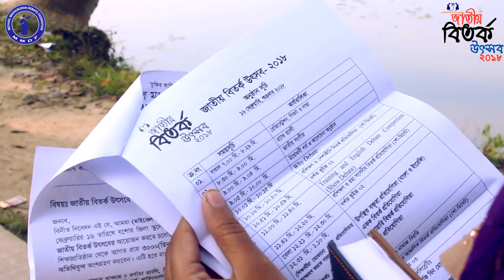|| Nache ey Mon || জাতীয় বিতর্ক উৎসব || Michael Madhusudan Debate Federation ||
শুভেচ্ছা সকলকে। ধন্যবাদ ভিডিওটি দেখার জন্য। ভিডিওটি মূলত জাতীয় বিতর্ক উৎসবকে ঘিরে বানানো হলো। যশোরে জাতীয় পর্যায়ে উৎসব আমরাই প্রথম আয়োজন করছি। সাথে আছে মাশরাফি বিন মোর্ত্তজা, মুসা ইব্রাহিম, মান্নাফ রাব্বি, ফারজানা করিম, দেবাশিষ বিশ্বাস সহ আরো অনেকে। তাই সাথে থাকার জন্য ধন্যবাদ।

ডিরেক্টেড ও এডিটেড - শাওন
আয়োজনে - মাইকেল মধুসুদন ডিবেট ফেডারেশন